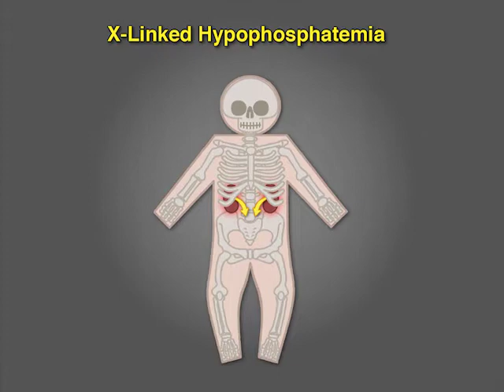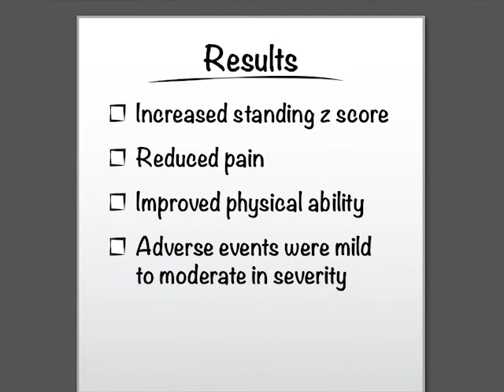Treating X-Linked Hypophosphatemia in Children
Conventional therapy for X-linked hypophosphatemia is associated with incomplete healing of rickets, skeletal deformity, persistent short stature, gastrointestinal side effects, and metabolic and endocrine abnormalities. Full study